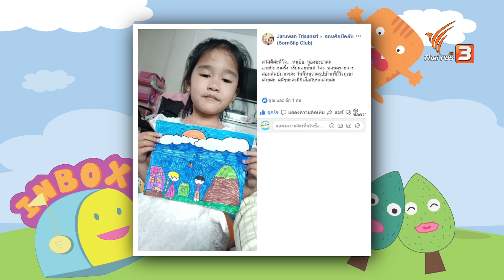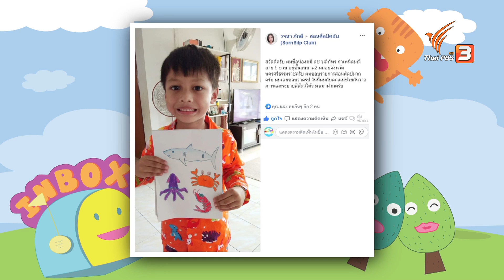ปั้นหมาโฮ่ง ๆ : สอนศิลป์ (8 มี.ค. 63)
พี่พลกับน้องเคที่ ชวนทุกคนมาสนุกกับการปั้นดินน้ำมันให้กลายเป็นรูปร่างของสัตว์เลี้ยงแสนน่ารักชนิดหนึ่ง ที่ใครหลายคนชื่นชอบ

ติดตามในรายการสอนศิลป์ วันอาทิตย์ที่ 8 มีนาคม 2563 เวลา 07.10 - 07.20 น. ทางไทยพีบีเอส หรือรับชมย้อนหลังทาง